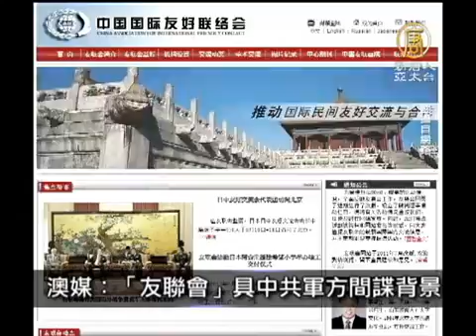5月28日中國一分鐘 澳媒：「友聯會」具中共軍方間諜背景